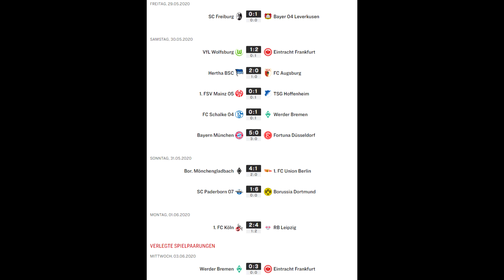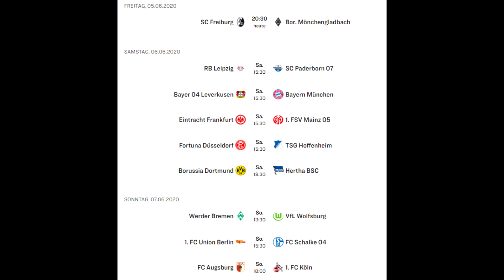⚽ Fussball Talk - Wer holt Platz 7? (PC/Deutsch/Realtalk) //GoddyLP